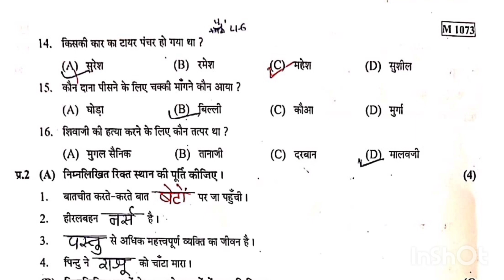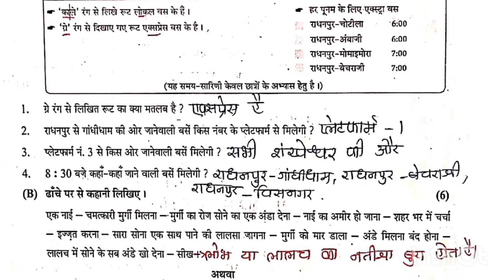std 7 hindi paper solution | dhoran 7 hindi paper solution | shreya patel noble school